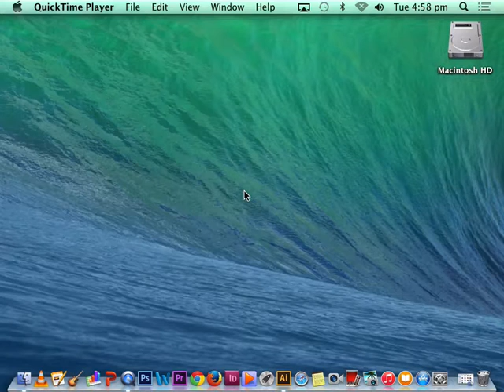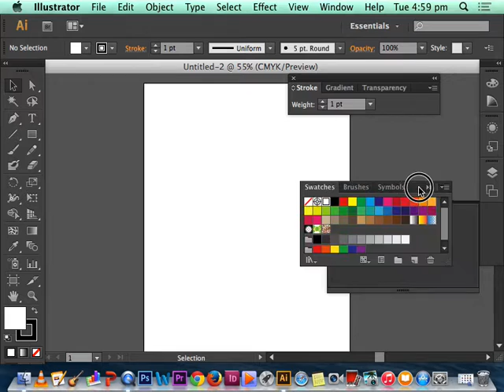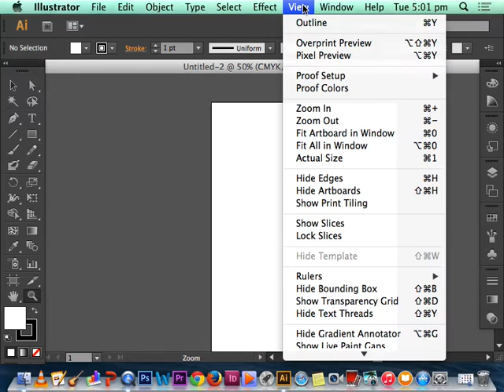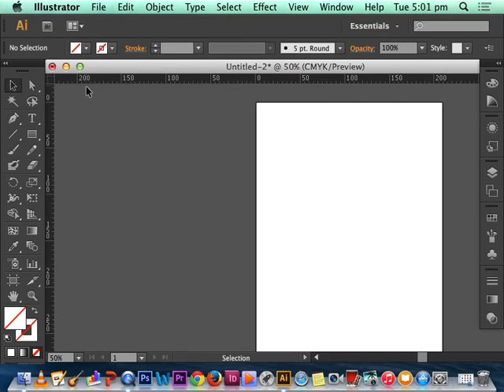1. Welcome to Illustrator CS6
A basic overview of Adobe Illustrators CS6 interface.